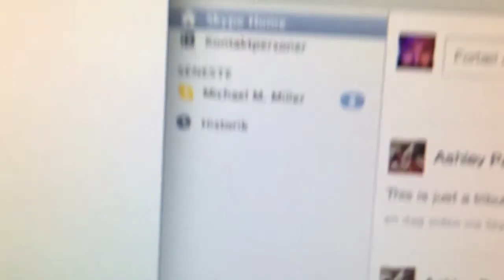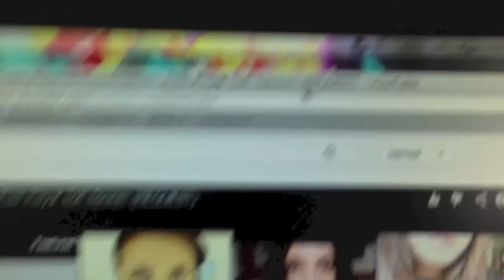MOVING IS HARD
Day 999.

Looking forward to be done with the move.